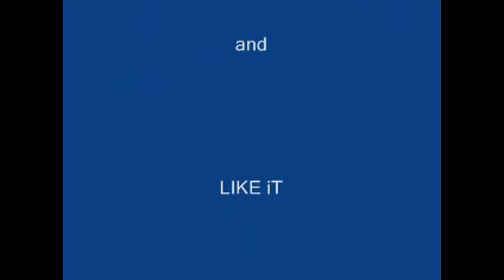(Part 2) Bridget aka Bhea Depwe - Birthday Treat @ Strums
Feb. 09, 2013 Ms. Bridget aka Bhea DePwe her Birthday blowout at Strums Makati together with the DePwe Boyz.